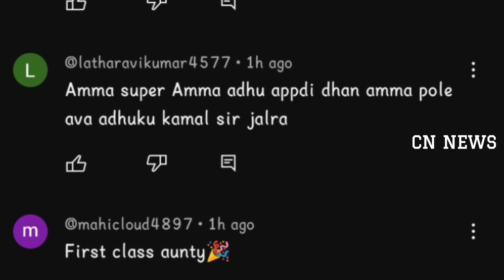படிக்கலைன்ன பிச்சை தான் எடுக்கணும் | கமலை விளாசிய பாட்டி | bigg boss 7 | jovika | kamal